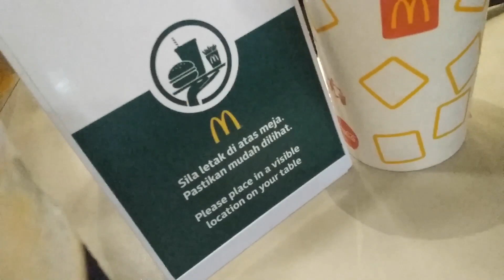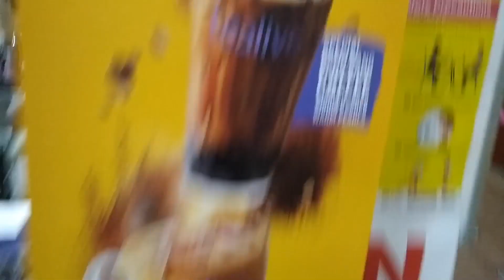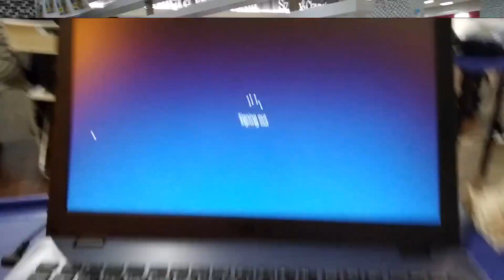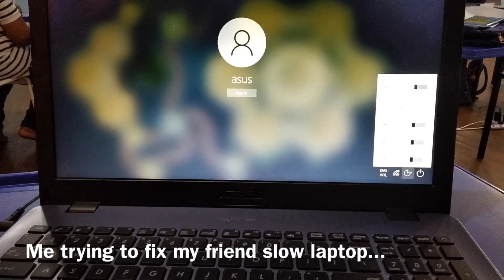VERY RANDOM VLOG